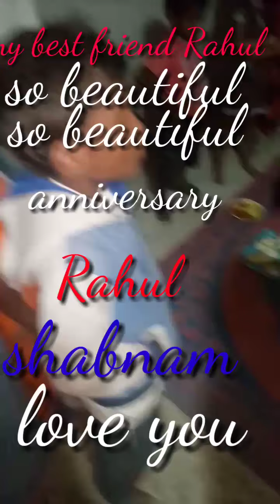Bodrul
Marriage Rahul aur Shabnam